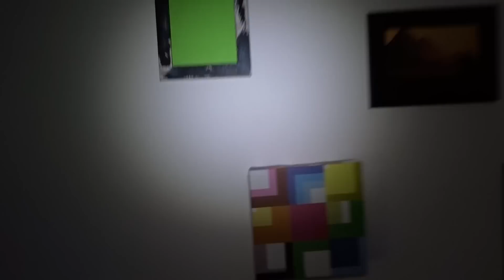Én laszarom a Dancsó Pétert (vlog_155)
songs:
Dam v 10 - Mixed By Gyula